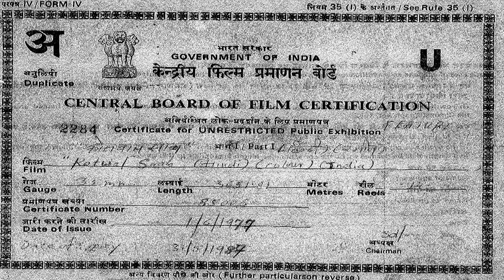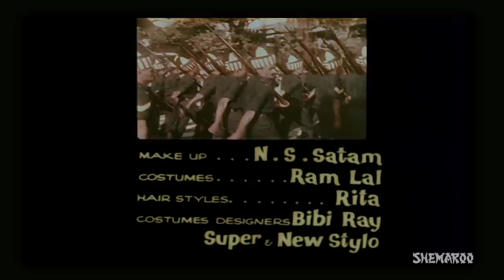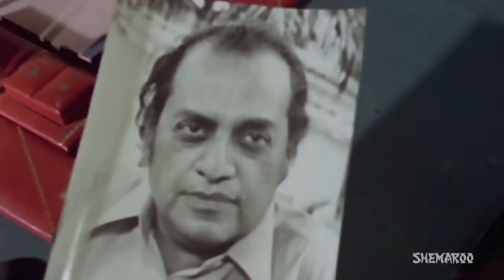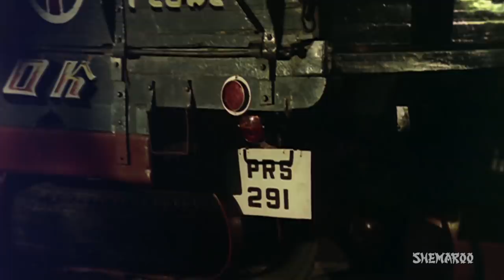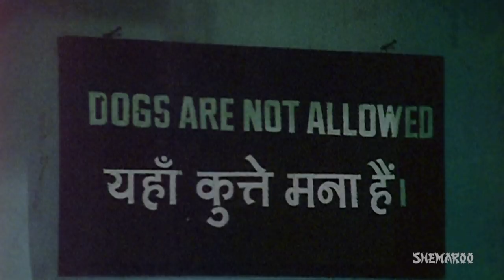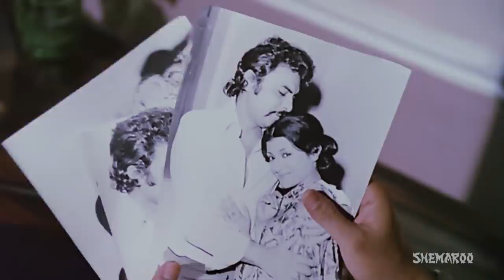Kotwal Saab {HD & Eng Subs} - Hindi Full Movie - Shatrughan Sinha - Aparna Sen - Hit Bollywood Movie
DSP Bharat Prasad Sharma is assigned to take charge of a Police Station in a small town that is being ruled by a criminal don and soon-to-be MLA, Dharam Kohli. As soon as he joins there, he arrests Dharam but has to release him due to medical reasons. Frustrated Bharat volunteers to go under cover and expose Dharam. He rents a room with John Fernandes, falls in love with co-tenant, Prabha, and marries her. But Prabha gets blackmailed by Dharam's goon, Mahesh. What happens next? Will Bharat be able to expose Dharam? Watch the movie. .